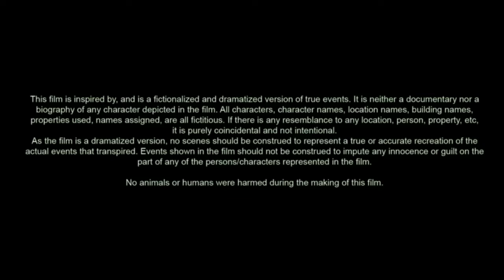Yesterday (2019) Movie | Himesh Patel, Lily James & Ed Sheeran | Review & Facts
Yesterday is a 2019 jukebox musical romantic comedy film directed by Danny Boyle and written by Richard Curtis based on a story by Jack Barth and Curtis.